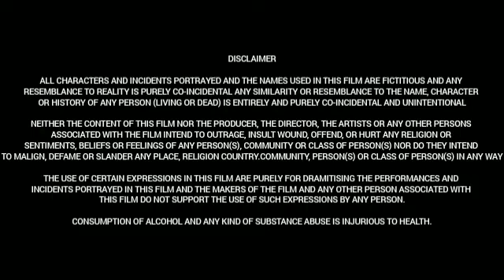Policeodu Movie||Vijay||Samantha ||Amy Jackson|| Atlee ||G.V.Prakash Kumar||Full Movie Facts& Review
Movie:  Policeodu

Cast:
Vijay as DCP A. Vijay Kumar IPS and Mithra’s husband / Joseph Kuruvilla, Nivi's father/ Dharmeshwar
Samantha Ruth Prabhu as Mithra, Vijay's wife and Nivi's mother
Amy Jackson as Annie, Nivi's teacher (Voice dubbed by Raveena Ravi)
Nainika as Niveditha (Nivi), Vijay and Mithra's daughter
Divya Vijay as teenage Niveditha (cameo appearance)
Raadhika Sarathkumar as Pappu, Vijay's mother
Mahendran as Vanamaamalai
Prabhu as Commissioner G. Cibi Chakravarthi
Rajendran as P. Rajender
Azhagam Perumal as Ratnam, Vanamaamalai's younger brother
Kaali Venkat as Ganesan
Shreekumar as ACP
Manobala as School principal
Stun Siva as ACP Karikalan
Kumar Natarajan as Mithra's father
Ayra as Pallavi Ramakrishnan, Mithra's sister
Niharika as Mithra's and Pallavi's aunt
Kalyani Natarajan as the forensic examiner
Swaminathan as Vijay's prospective bride's father